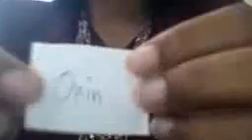Pemenang Kuis Oed chocoVanilla